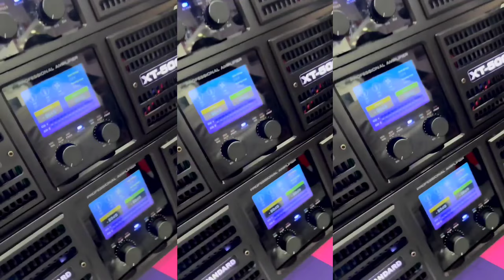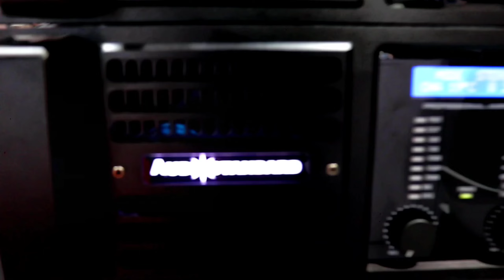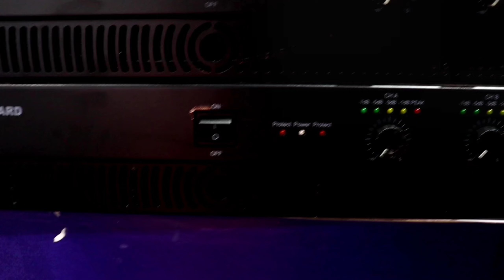पैसा वसूल Dj amplifier Ca-12, Ca-18, Ca-20 || Company Sound standard | Dj Setup 2023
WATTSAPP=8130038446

                          DJ FACTORY

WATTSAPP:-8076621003